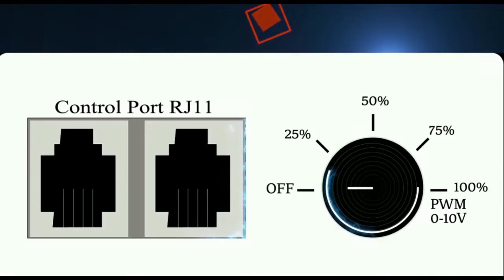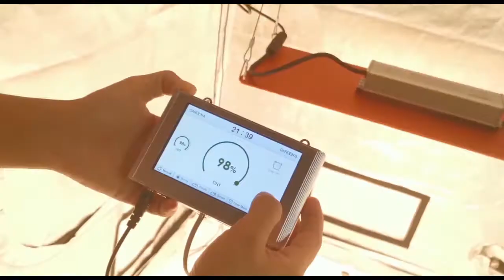SunPlus Hot Sale CS240 Samsung LM301B Meanwell Driver LED Grow Light Board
FREE CUSTOMIZED PCB BOARDS
Spec:
Model NO: CS240
LED Source: Samsung LM301B
Power Draw : 240W
HPS Equivalent: 600W
Par Efficiency: 2.8 μmol/J
PPFD: 1260 μmol @ 12inch vertical distance
Spectrum: 3000K/5000K/660nm/730nm/395nm
Input Voltage: Autosensing 100-277V
Mounting Height: 18inch -24inch above canopy
Thermal Management: Passive cooling
Dimmensions:650*250mm
Dimming: Manual & RJ11 Controller
Lifetime:100000hrs
Warranty: 3 Year

Contact Supplier Get Free Sample, And More Discount
Inquire for a Volume Quote.